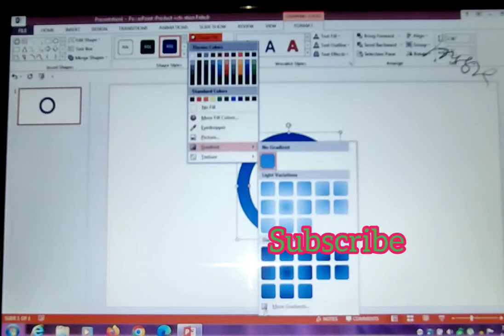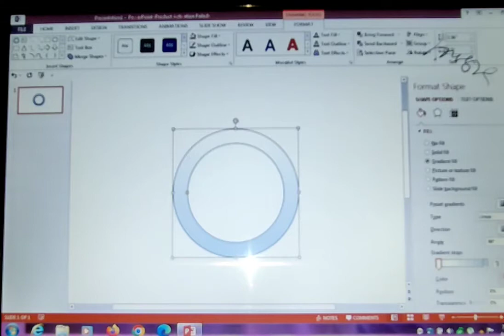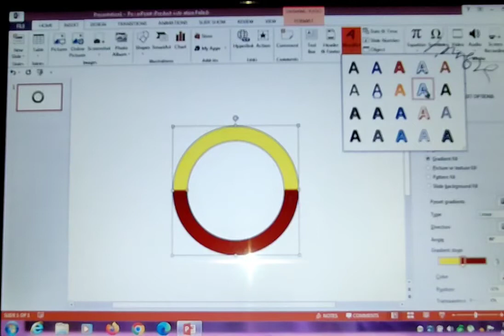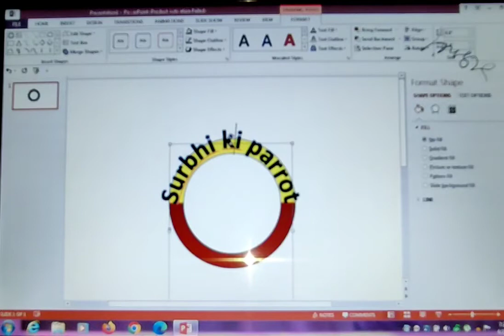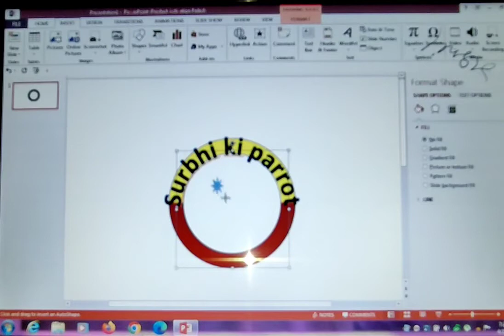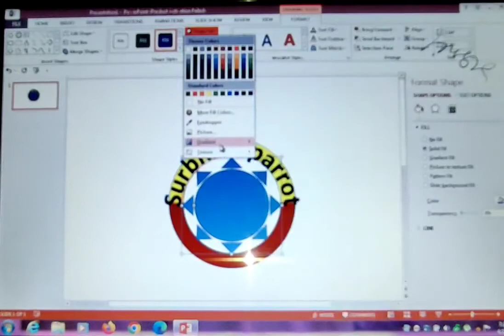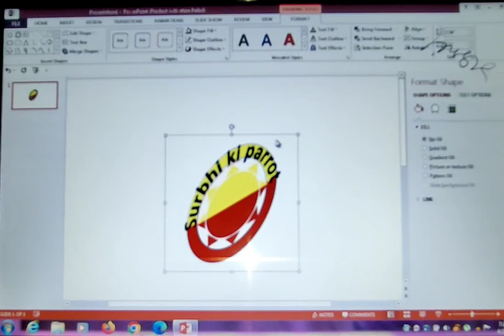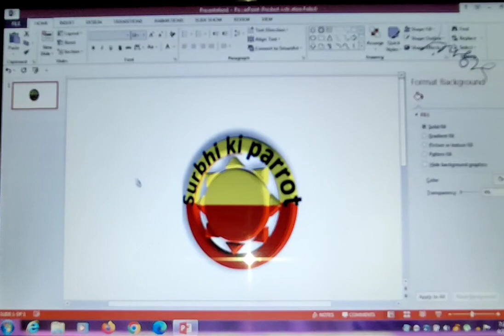Simple logo design in power point ( power point logo-1)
excellent plateform for learning computer easy way
need your support family please 🙏🙏🙏